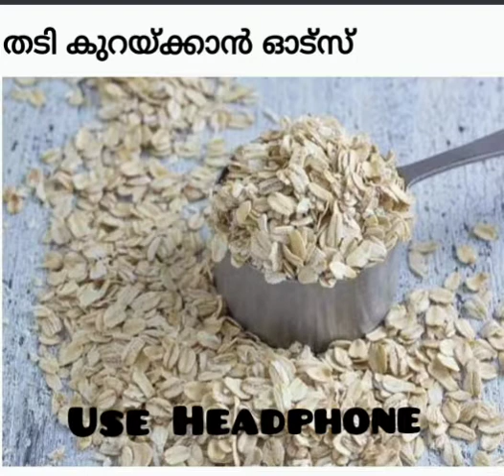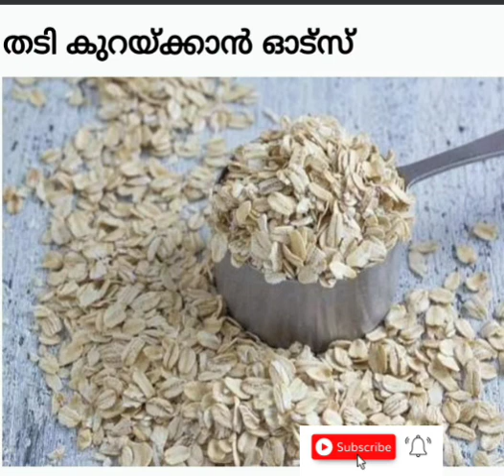ഓട്‌സ് | തടി കുറയ്ക്കാൻ | Health Tips | Malayalam | Haritha Tips and Tricks | Renuka Kannan